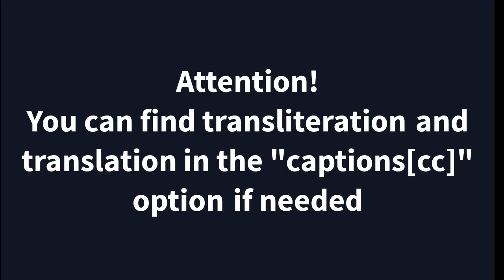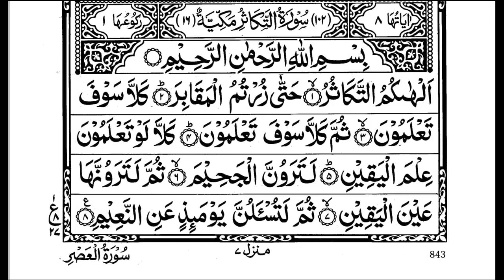Surah Al Takathur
Courses we offer Online:
#  Quran Reading
 # Tajweed Rules
 # Applied Tajweed
 # Quran Translation
  Learn Surah Alasr for kids
Learn and Memorize SurahAl takathur with English translation and transliteration  repeated 7 times each Ayah by Al-hussary. Learn surah Al takathur with tajweed
Learn _Quran
Al Hussary
Tajweed Quran
Hafs & Asim
سورة التكاثر مكررة كل اية سبع مرات لفضيلة القارئ الحصري رحمه الله لمساعدة المتعلم في اتقانها
سورة - التكاثر
# التكاثر  - مكررة